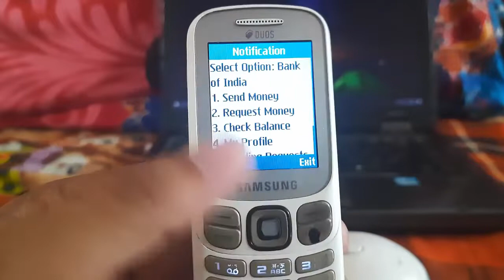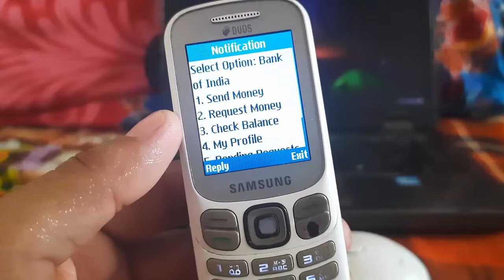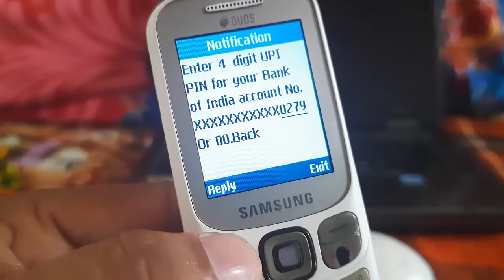keypad mobile se bank balance kaise check kare | kisi bhi bank ka account balance check kaise kare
how to check bank balance in basic mobile | how to check bank balance in keypad mobile

Topic Covered:
keypad mobile se bank balance kaise check kare,
chhote phone me account balance kaise check kare,
chhote phone se account balance check,
check bank balance in keypad mobile,
kisi bhi bank ka account balance kaise check kare,